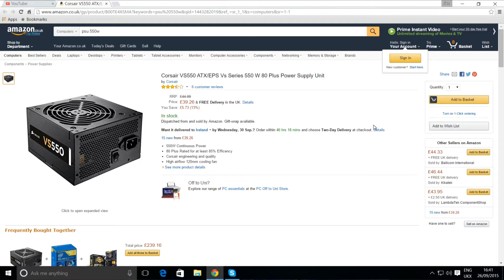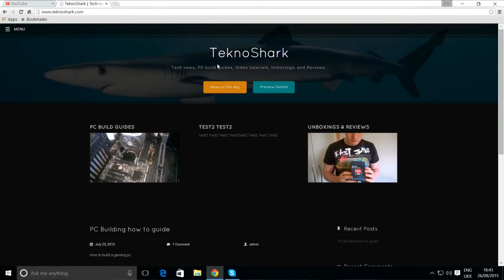ThankYou For 300 Subscribers!!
Thank you all so much, I can't believe we got to 300 subs, and 100,000 views.